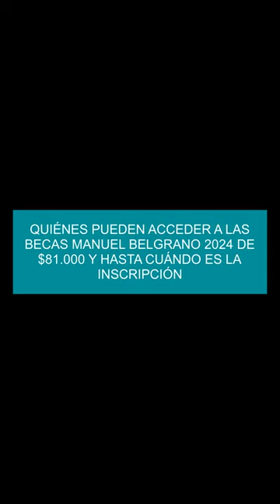Quiénes pueden acceder a las Becas Manuel Belgrano 2024 de $81.000 y hasta cuándo es la inscripción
Quiénes puede acceder a las Becas Manuel Belgrano: los requisitosArgentinos nativos o naturalizados con DNI .
Ingresantes ( 18-30 años ) y cursantes ( hasta 35 años ) en 2024.
Hasta cuándo hay tiempo de inscribirse a las Becas Manuel BelgranoPara inscribirse en las Becas Manuel Belgrano, los nuevos postulantes tienen plazo desde el 25 de marzo hasta el 15 de abril, mientras que aquellos que deseen renovar pueden hacerlo del 18 de marzo al 3 de abril.
Cuánto cobro y cómo es el pago de las Becas Manuel BelgranoEl pago es de $81.685 por mes durante un año.
Cómo acceder a las Becas Manuel Belgrano